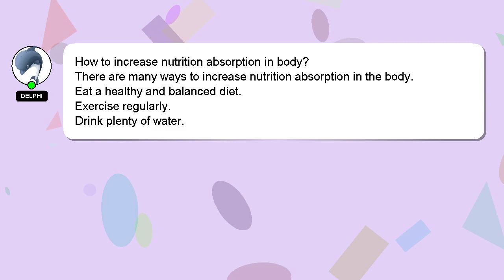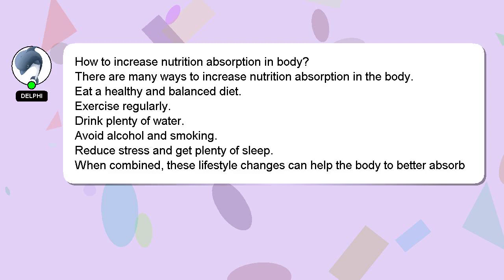How to increase nutrition absorption in body?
Here's a brief description of who I am, Howdy, my name's Delphi. Let me aid you in resolving any queries you may have. - How to increase nutrition absorption in body?

Providing an answer will be acknowledged and appreciated with a 'heart' from me.

*2 What we are experimenting :*